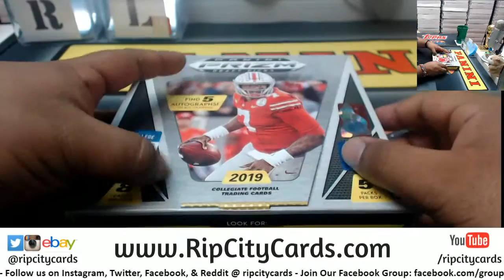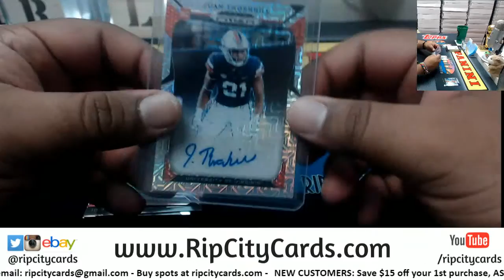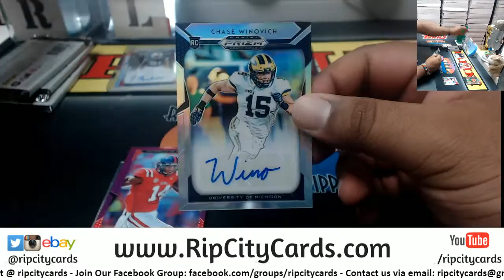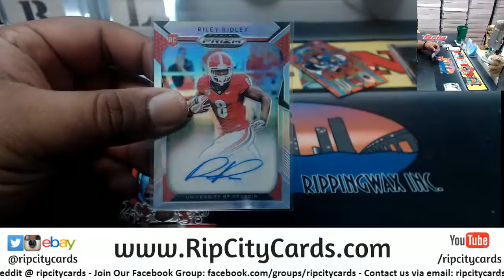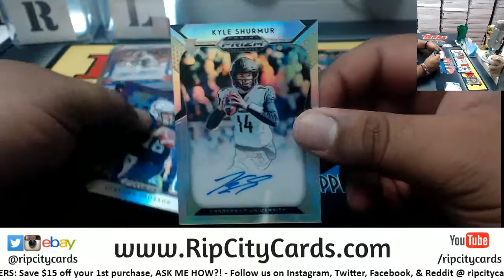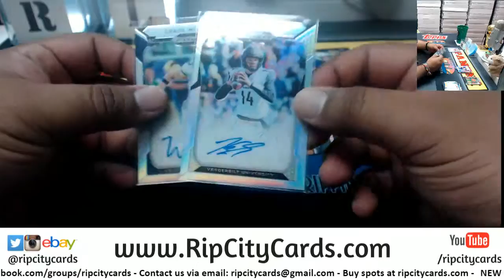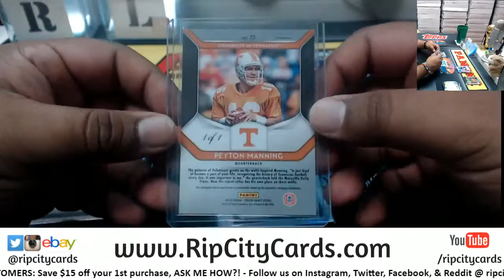2019 Prizm Draft Picks Football Personal Box Mark B. #3 RCC